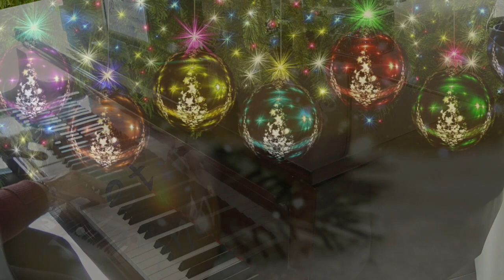Patapan` Album Christmas Gems